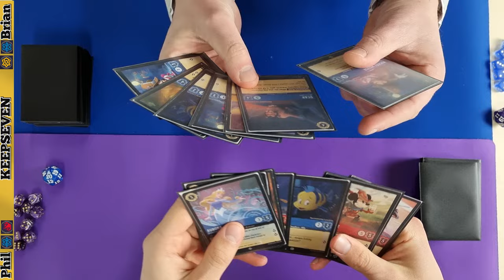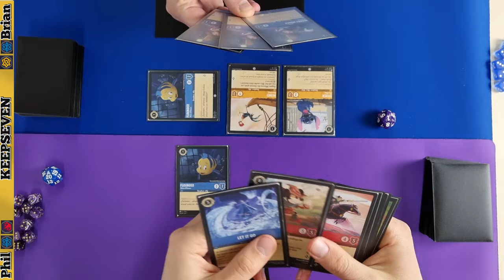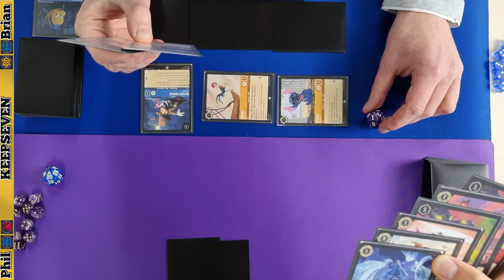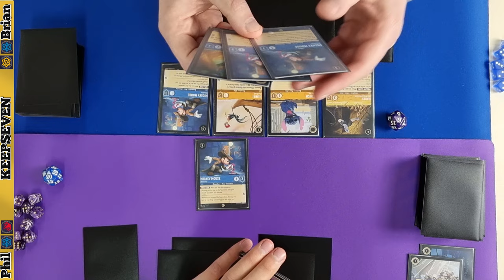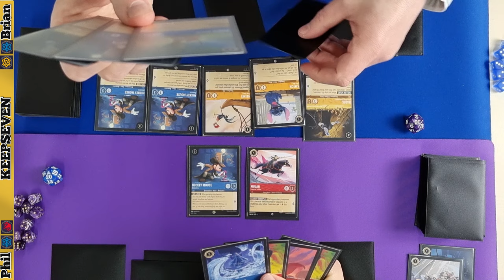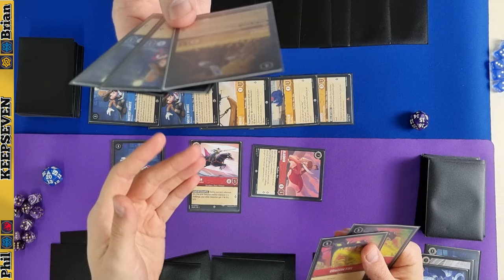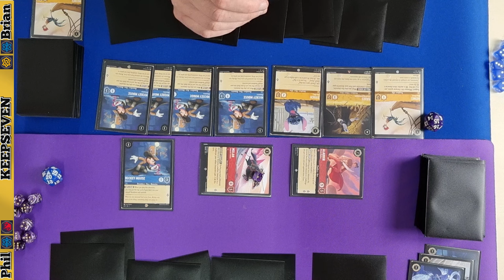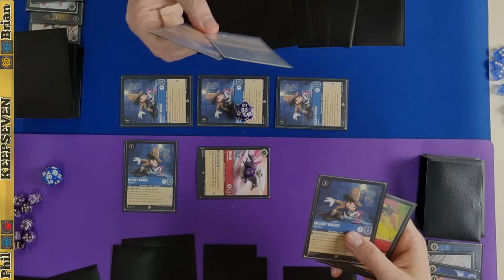DISNEY LORCANA GAMEPLAY - SPIELEND ERKLÄRT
Herzlich willkommen bei KEEPSEVEN!
Deinem ausgewählten Ravensburger Disney Lorcana Partner!

Am 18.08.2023 ist es endlich soweit und das BRANDNEUE Sammelkartenspiel von Ravensburger - Disney Lorcana - kommt auf den Markt und mischt das TCG-Universum so richtig auf!
Erwecke in diesem Spiel Deine liebsten Disney-Charaktere zum Leben und lass' Dich von einem raffinierten Spielprinzip überraschen!

In diesem Video veranschaulichen wir dir die Regeln anhand eines ganzen Spiels. Phillip und Brian erklären Euch Zug für Zug, was sie da eigentlich machen und zeigen dir erste Strategien.

Du bist noch nicht ready und willst erstmal die Theorie?!

Tauche mit uns in die märchenhafte Tintenwelt von Lorcana ein und erlebe mit uns den Start des neuen TCG!

Kapitel:

00:00 - Wir wollen heute spielen!
00:54 - Das Match 1 vs. 1
33:12 - Outro - Hast Du Fragen?

Du hast auch mega Bock auf lorcana ?!

Dort kannst Du Dich auch direkt für das Event eintragen und Dir Deine ersten Lorcana-Produkte sichern!

Ihr wollt auch Teil der Keepseven-Community werden? Hier sind unsere Social Media Kanäle:

Wir danken Euch fürs Zuschauen und lassen ganz viel Liebe da!
Liebe Grüße,
EUER zauberhaftes KEEPSEVEN-TEAM!